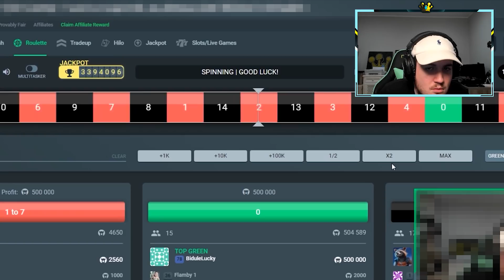💥 Frôler un X1000 à 30€.. ~ (BEST OF BIDULE #20)